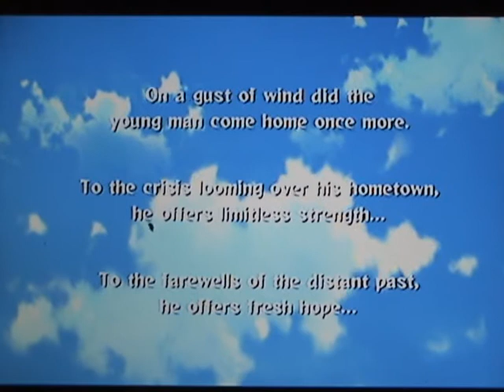Naruto Shippuden: Ultimate Ninja Storm 2 playthrough pt1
This is my playthrough of Naruto Shippuden: Ultimate Ninja Storm 2 for PS3 with live commentary. Hope you enjoy the fun of Naruto.